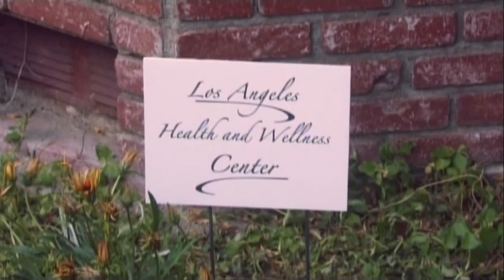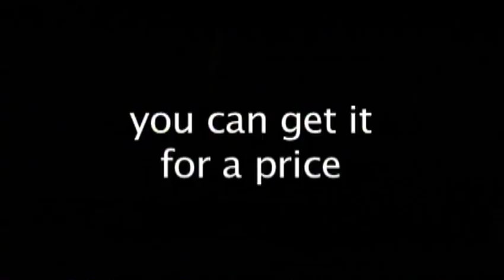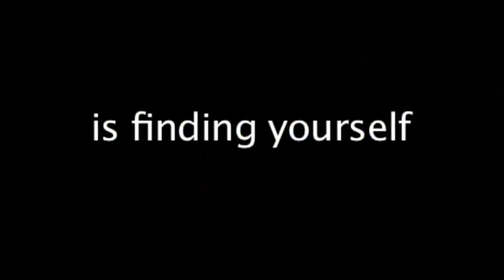Chasing Happiness OFFICIAL MOVIE TRAILER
"Chasing Happiness" is the humorous and touching story of four lost souls on New Years Eve, during which they each must undergo a change, and make resolutions and take decisions that will define the direction of their lives. Scamming their way through life has left these young people unfulfilled and somewhat philosophical. Outwardly working in Health and Therapy fields, but pandering to base needs of a depraved clientele: sex, gambling and "fad-fitness programs and procedures" are all on the menu of services for sale.